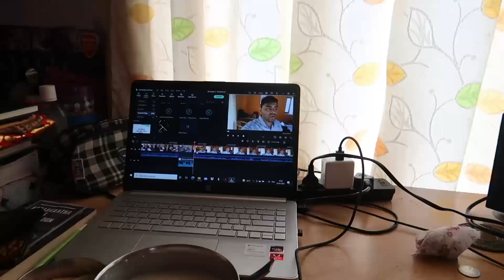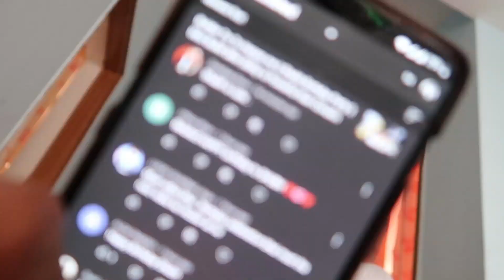Demarcation of My Plot In Dehradun Getting Tough || Heavy Rainfall In Dehradun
Demarcation of My PlotinDehradun Getting Tough || Heavy Rainfall In Dehradun